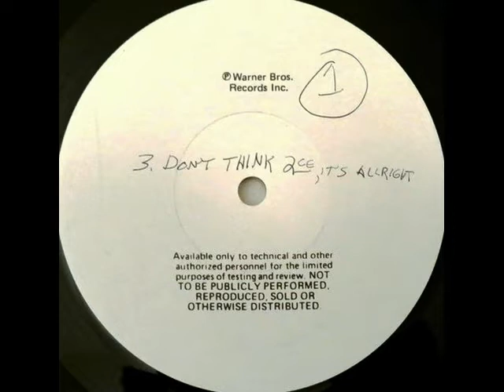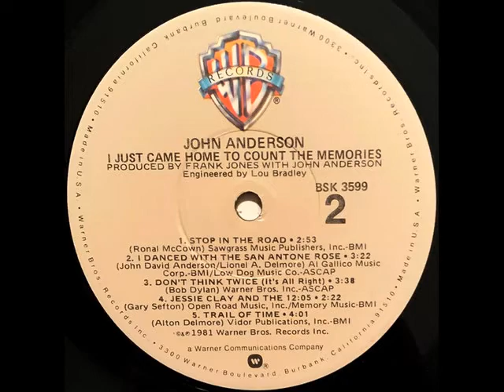John Anderson - Don't Think Twice, It's All Right (1981) [Bob Dylan Cover]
From his Warner Bros. LP "I Just Came Home To Count The Memories"
Guitar/Vocals: John Anderson
Lead Guitar: Fred Carter, Jr.
Bass: Bob Moore